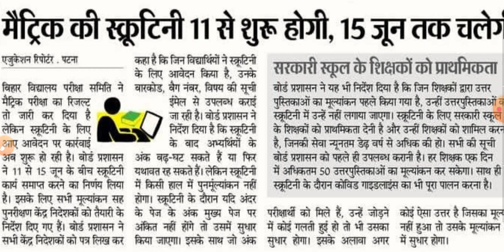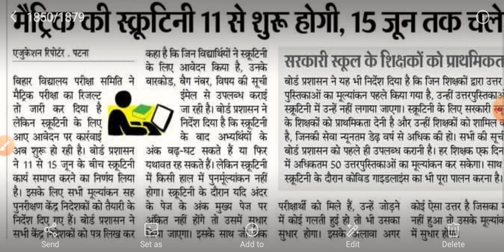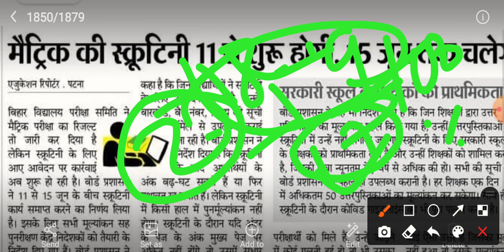मेट्रिक स्कूटनी रिजल्ट की फाइनल तिथि घोषित🤔🤔!! इस बार आएगी बंपर रिजल्ट🇮🇳🇮🇳!!!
इसी तरह के सही व सटीक जानकारी के लिए हमारे चैनल के साथ जुड़ जाएं ताकि आपको किसी तरह का भ्रम पैदा ना हो सके धन्यवाद